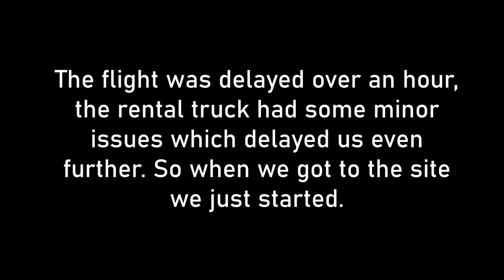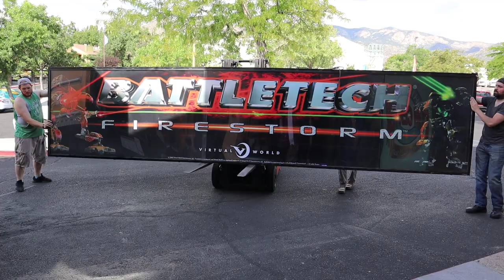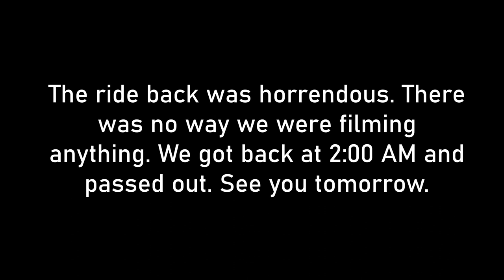Moving a set of Virtual World Battletech Pods Pt 1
Moving the pods from New Mexico to Colorado. 20+ hour day. We flew into New Mexico, disassembled them, loaded them onto the truck and drove them back.
🎵 Track Info: Title: Lioness (Instrumental) by DayFox Genre and Mood: Pop + Happy ——— 🎧 Available on: Spotify

Track Info: Title: Night Sky (ft. Julia Mihevc) by Leonell Cassio Genre and Mood: Pop + Bright ——— 🎧 Available on: Spotify